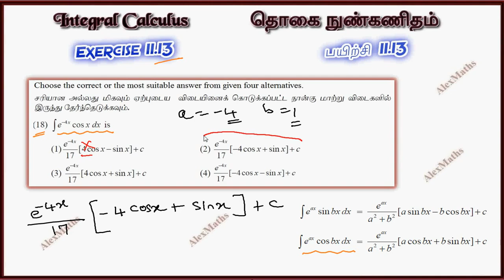Class 11| Exercise 11.13 Q.No.18 | Integral Calculus | Tamil Nadu New Syllabus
CHAPTER 11 – Integral Calculus
Newton-Leibnitz integral
Basic rules of integration
Integrals of the form f(ax + b)